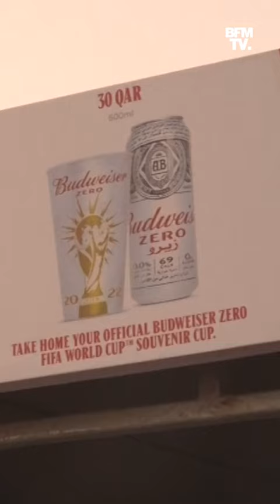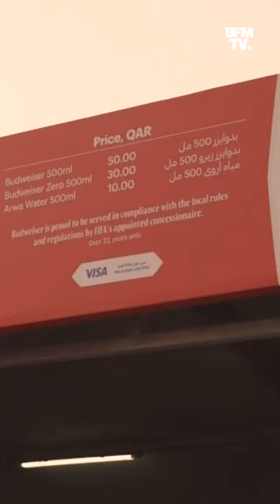Coupe du monde au Qatar: l'alcool finalement interdit aux abords des stades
Cette interdiction met la FIFA dans une situation embarrassante vis à vis de Budweiser, car la marque de bière sponsorise la compétition à hauteur de plusieurs dizaines de millions de dollars. Budweiser avait déjà vu ses stands, initialement prévus près des stades, être délocalisés à l'abri des regards. Désormais, les supporters pourront donc s'y rendre pour consommer... de la bière sans alcool.